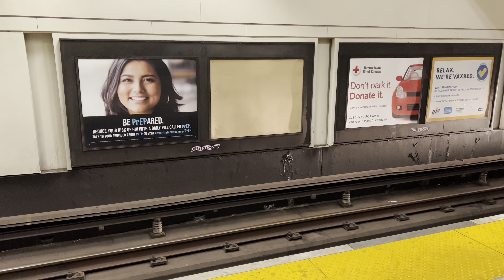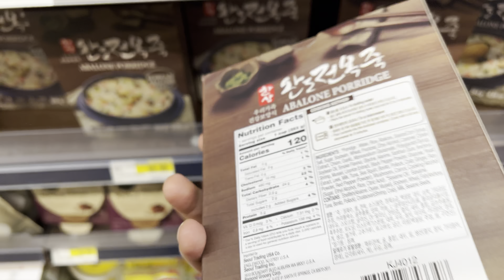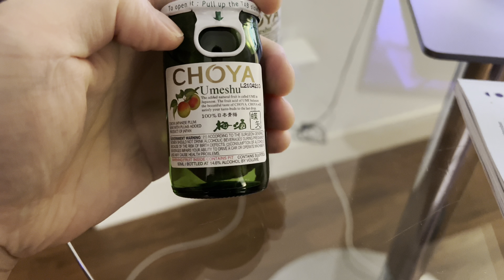샌프란시스코 짬뽕 & 전복죽 먹방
Justice Der - Pink & White (Frank Ocean Cover)